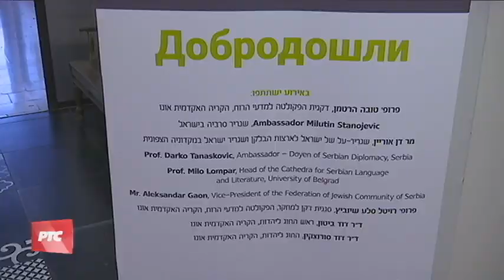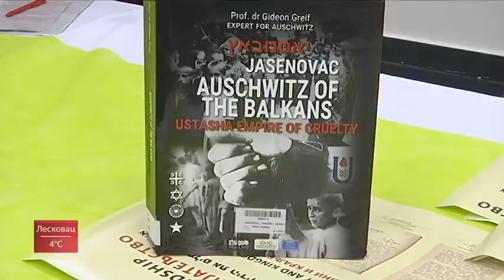TVD 3 RTS profesor dr DRAGAN SIMEUMOVIĆ 24. novembar 2019.